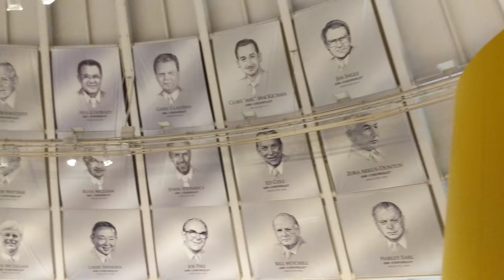National Corvette Museum VID 20180828 114523